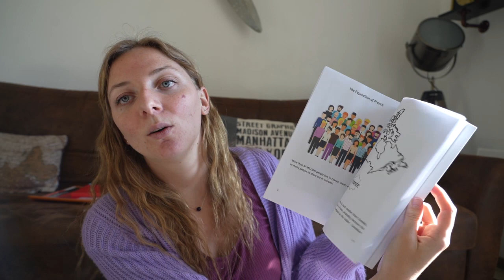FAIRE SA VALISE POUR LA CALIFORNIE + LAS VEGAS (ASTUCES + REMINDERS)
Helloooo !

Aujourd'hui je vous donne mes petits conseils et idées en fouillis pour vous aider à faire vos valises pour un voyage en CALIFORNIE (+ LAS VEGAS !) sans rien oublier ! On y parle administratif (vaccin + ESTA + permis etc...) mais aussi objets pratiques (adaptateurs de prise...) et tenues !
J'espère que ça pourra vous aider !
A bientôt pour les vlogs!

Je filme avec un Sony A7 IV
Objectif Sony 24-105 F.4
Micro Rode Video Mic
Je monte avec Sony Movie Studio

PENSEZ A DECOUVRIR NOS LIVRES :
- "Road trip dans l'Ouest américain : le guide pour organiser son voyage, soi-même !" - Manon JUMETZ, Lucas SCHMIED, à retrouver sur Amazon
...ou sur Etsy (pour les dédicaces et les colis plus personnels)

- "San Francisco - Le guide décalé (adresses, bons plans, culture, inspiration)" de Manon JUMETZ et Lucas SCHMIED, à retrouver sur Amazon